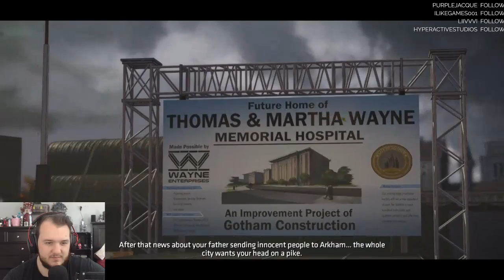BATMAN - The Telltale Series - Let's Play - Part 3